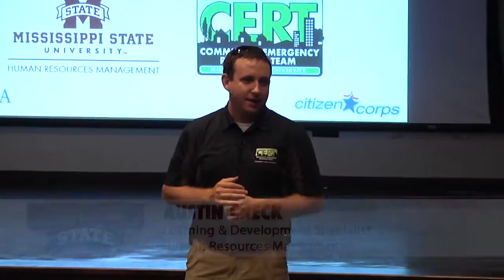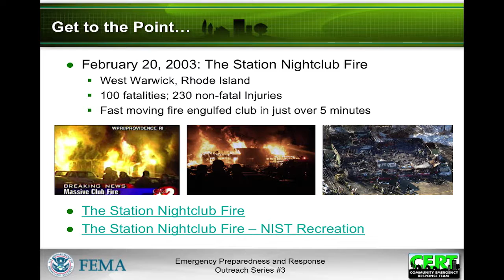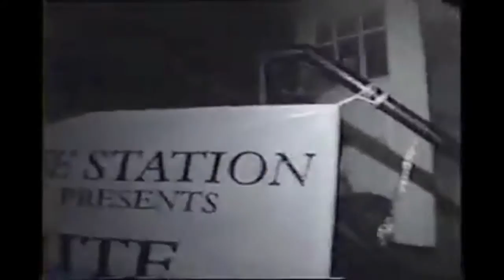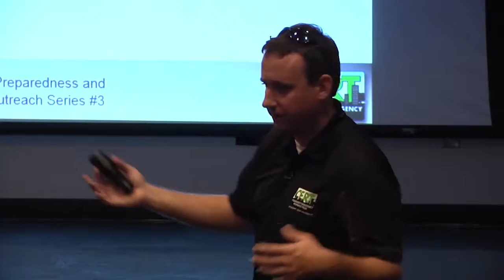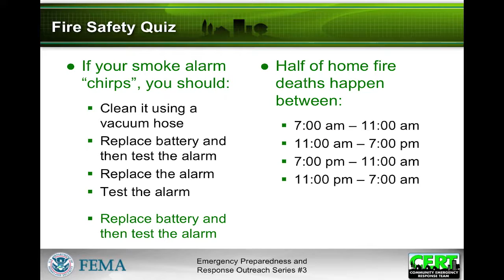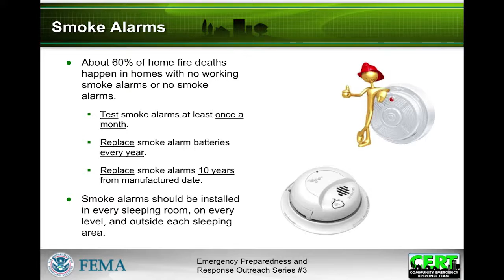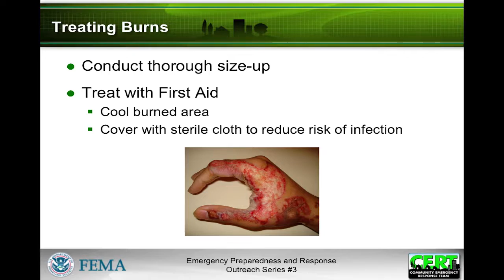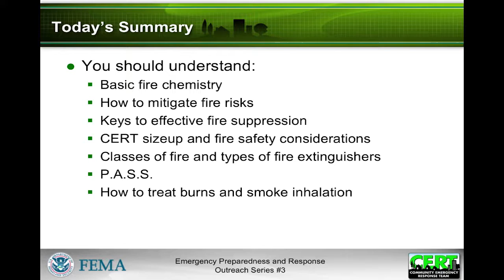HRM - PRO Chats™ - Fire Safety Education & Training - © 2016